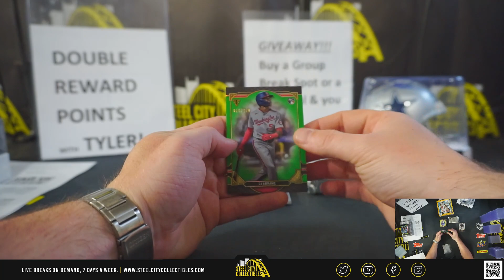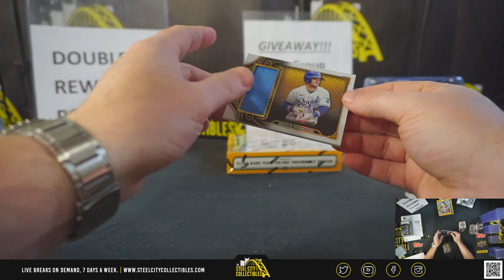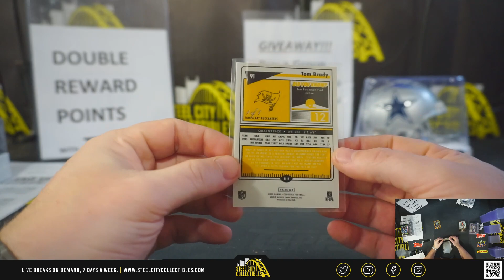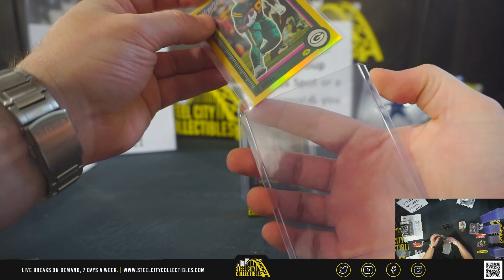Tom Brady 1/1! 2 Box Personal - David L